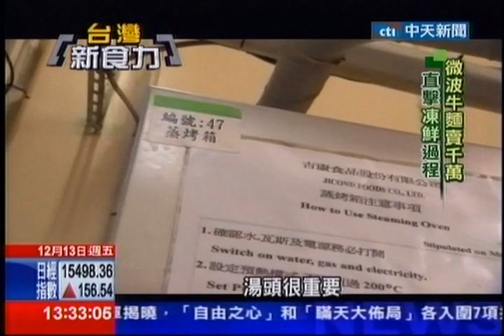中天新聞》台一年500億微波商機 企業紛搶進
內容轉載自《中時電子報》：
中天新聞》現代人生活忙碌，不少人都會喜歡吃方便的微波料理，台灣一年能夠創造出500億商機，看好這塊龐大市場，國泰集團創辦人之子蔡辰男也決定砸下資金，搶進這塊龐大的市場，就連台北30年老店，也收掉店面轉進微波料理市場，到底未來還有多大商機，請看我們的深入報導。